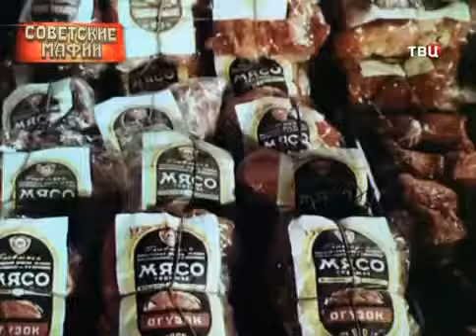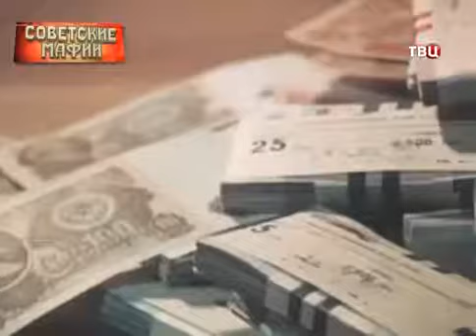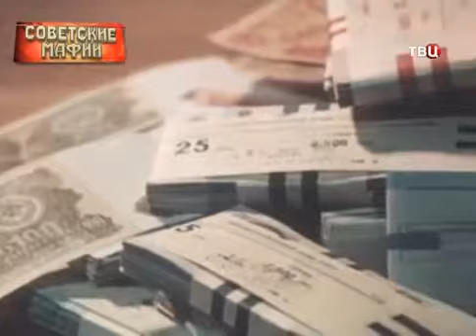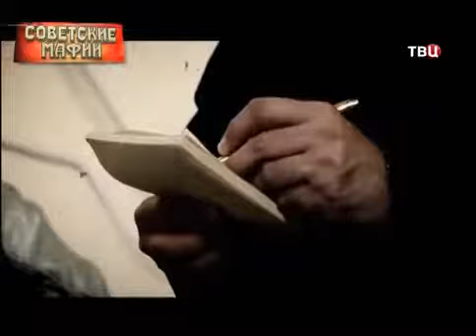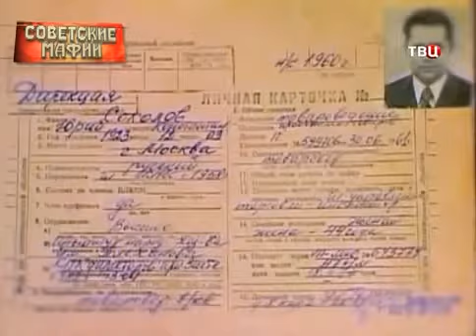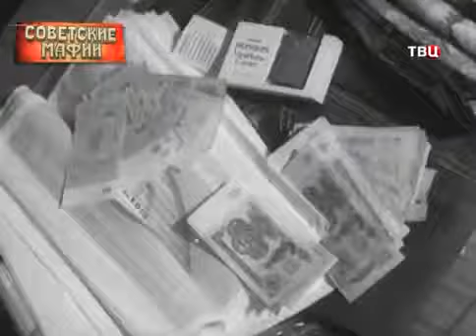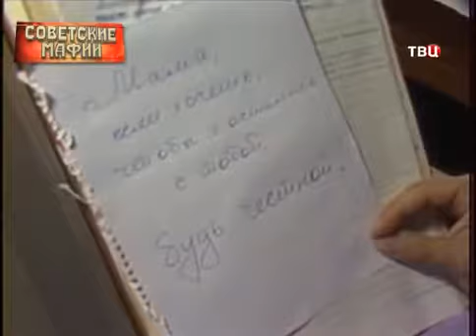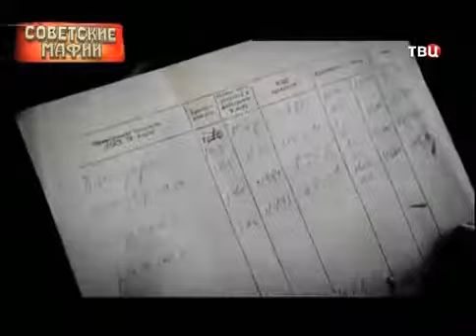Войны 80-90-х Криминал мафий Бизнес банд Гениальный ход Дефицит Гниль торг Пикник партнёров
Самые большие овощные базы Время чисток Убогая реальность Распределение продуктов Теневая экономика Кремлёвская возня Товарный вид